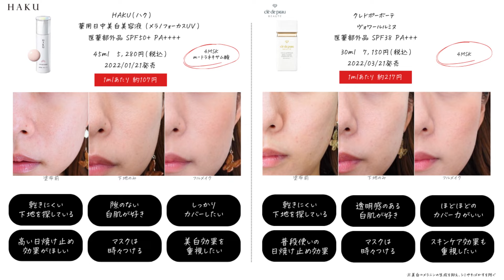【美白下地】 HAKU と クレドポー 比較！ カバー力 や 保湿力 テカリは？マスク移り 時間経過検証 日中美白美容液 ヴォワールルミヌ スキンケア 効果 4MSK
00:00 オープニング
00:38 商品紹介
00:40 商品紹介 ヴォワールルミヌ
01:38 商品紹介 日中美白美容液(メラノフォーカスUV)
02:26 メイク仕上げ
08:45 時間経過結果(マスクなし)
11:07 メイク仕上げ
11:36 時間経過結果(マスクあり)
15:40 まとめ
16:53 エンディング

【紹介したコスメ】
◆ 日中美白美容液
(メラノフォーカスUV)/ HAKU (ハク)
45ml 5,280円(税込)

◆ ヴォワールルミヌ / クレドポーボーテ
30ml 7,150円(税込)

＼毎月18日～月末はポイント20%還元セール／

＼柳屋だけのお得なキャンペーン／
「Youtubeを見たマルチオイルプレゼントキャンペーン」
「Google Map 口コミ投稿キャンペーン」
を併せてご利用いただくと、
かなりたくさんのプレゼントをお受け取りいただけます！

店内の楽しい様子が分かるTikTok始めました！

お気軽に～！♡

★ご注文★
商品のご予約やご注文ご希望の方は

お名前・ご住所・お電話番号
ご注文希望商品名と
ご来店または配送ご希望の旨、
Youtubeを見たとお送りください。

※配送可能商品と対象外商品がございます。

★送料★
配送の場合は代引きでの対応となります。
(税込11,000円以上で送料･手数料無料！)

※四国･沖縄･北海道･九州は別途送料が掛かります。
該当地域の方は、詳しい送料をお問合せ下さい。

★店舗★
化粧品専門店柳屋
JR京浜東北線/地下鉄ﾌﾞﾙｰﾗｲﾝ
「関内」駅から徒歩5分

元日以外毎日営業中！

★エステ★
店舗では資生堂化粧品を使用した
オリジナルエステを受けていただけます。

お悩みに合わせて選べる豊富なメニュー！

ご予約受付情報は随時LINEにてお知らせしています♪
気になった方はお気軽にLINEやお電話をください。

化粧品専門店柳屋「LINE」友だち追加